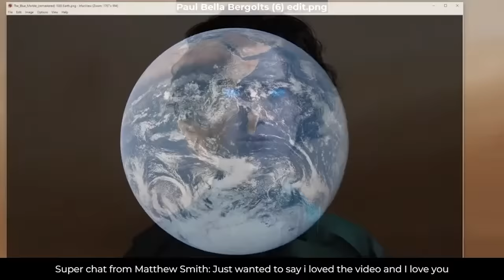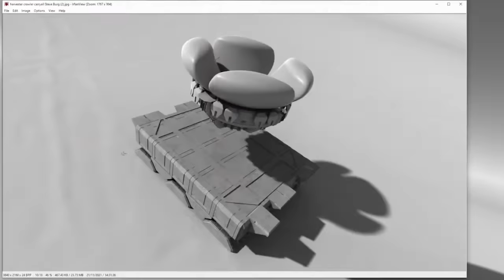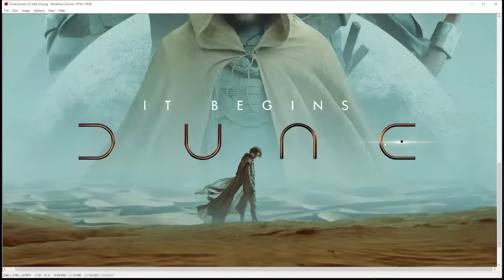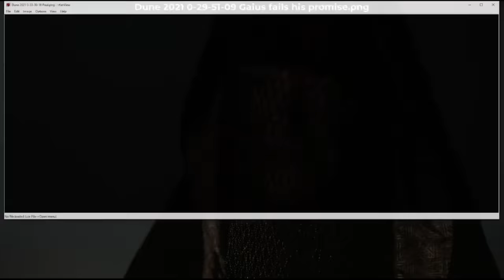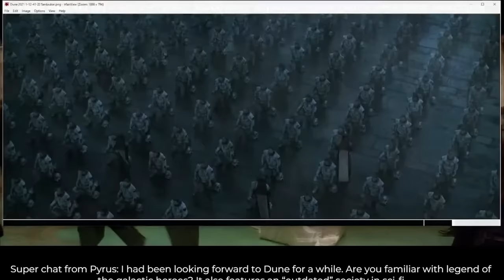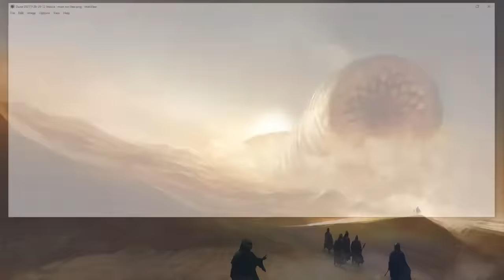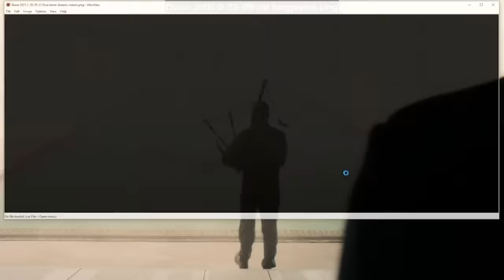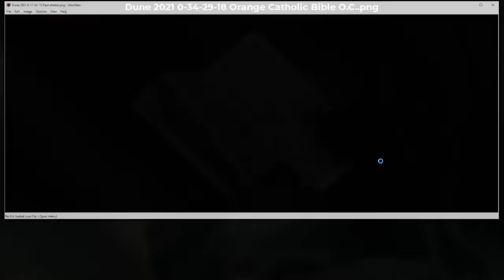Dune Q&A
Talking about Dune!
Focusing on the 2021 Dune movie and the first half of Book 1. No big spoilers for the later books, except for some lore details and broad thematic stuff.

0:00 Intro
2:20 Earth
7:32 Dune books unfinished?
13:16 Game of Thrones in space
15:33 Beefswelling
16:23 Books get easier?
18:29 White savior?
21:51 The Baron
29:36 Azor Ahai, Kwisatz Haderach
31:57 Spaceflight
36:00 Carry-all
38:51 Imperial Conditioning
44:30 Pronunciation
46:40 DUNC
48:05 The Expanse
51:24 Hunter-seeker plot
55:14 Gurney
56:57 Duncan
58:49 Severance
59:28 Movie-only scenes
1:03:06 Gaius
1:08:59 Jodorowsky's Dune
1:11:49 Reverend Mothers and Mentats
1:15:12 Weirding way
1:16:47 Lynch movie
1:20:00 Race, exoticism, orientalism
1:22:50 Movie structure
1:24:35 All Tomorrows
1:28:45 Fate and faith
1:31:03 George Martin and Frank Herbert
1:32:19 Atreides immorality
1:35:50 Cut scenes
1:37:20 Spice blue or brown?
1:40:48 Jessica
1:43:11 Graphic novel
1:45:20 Favorite Dune book
1:46:48 Adapting God Emperor
1:48:11 Ornithopters
1:49:07 Spice and worms
1:50:22 Dune series
1:52:24 Knowing the future
1:55:31 Jessica and Leto and free will
2:00:24 The Baron and free will
2:05:15 Bagpipes
2:05:53 Fremen blood
2:06:36 Pardot Kynes
2:09:56 Serendipitous casting
2:13:30 Drugs
2:17:18 Dune: Adventures in the Imperium RPG
2:18:30 Orange Catholic Bible
2:23:30 Nukes for aliens
2:26:00 Poison words
2:27:15 Shields and sandworms
2:28:10 Great Houses
2:28:53 Lovecraft
2:32:30 Paul the hero
2:32:59 Prequel books
2:36:15 Enduring appeal of Dune
2:38:52 Bene Gesserit TV show
2:40:50 Conclusion
1:03:06 Gaius
1:08:59 Jodorowsky's Dune
1:11:49 Reverend Mothers and Mentats
1:15:12 Weirding way
1:16:47 Lynch movie
1:20:00 Race, exoticism, orientalism
1:22:50 Movie structure
1:24:35 All Tomorrows
1:28:45 Fate and faith
1:31:03 George Martin and Frank Herbert
1:32:19 Atreides immorality
1:35:50 Cut scenes
1:37:20 Spice blue or brown?
1:40:48 Jessica
1:43:11 Graphic novel
1:45:20 Favorite Dune book
1:46:48 Adapting God Emperor
1:48:11 Ornithopters
1:49:07 Spice and worms
1:50:22 Dune series
1:52:24 Knowing the future
1:53:00 Unsorted, someone post timestamps?
1:03:06 Gaius
1:08:59 Jodorowsky's Dune
1:11:49 Reverend Mothers and Mentats
1:15:12 Weirding way
1:16:47 Lynch movie
1:20:00 Race, exoticism, orientalism
1:22:50 Movie structure
1:24:35 All Tomorrows
1:28:45 Fate and faith
1:31:03 George Martin and Frank Herbert
1:32:19 Atreides immorality
1:35:50 Cut scenes
1:37:20 Spice blue or brown?
1:40:48 Jessica
1:43:11 Graphic novel
1:45:20 Favorite Dune book
1:46:48 Adapting God Emperor
1:48:11 Ornithopters
1:49:07 Spice and worms
1:50:22 Dune series
1:52:24 Knowing the future
1:55:31 Jessica and Leto and free will
2:00:24 The Baron and free will
2:05:15 Bagpipes
2:05:53 Fremen blood
2:06:36 Pardot Kynes
2:09:56 Serendipitous casting
2:13:30 Drugs
2:17:18 Dune: Adventures in the Imperium RPG
2:18:30 Orange Catholic Bible
2:23:30 Nukes for aliens
2:26:00 Poison words
2:27:15 Shields and sandworms
2:28:10 Great Houses
2:28:53 Lovecraft
2:32:30 Paul the hero
2:32:59 Prequel books
2:36:15 Enduring appeal of Dune
2:38:52 Bene Gesserit TV show
2:40:50 Conclusion